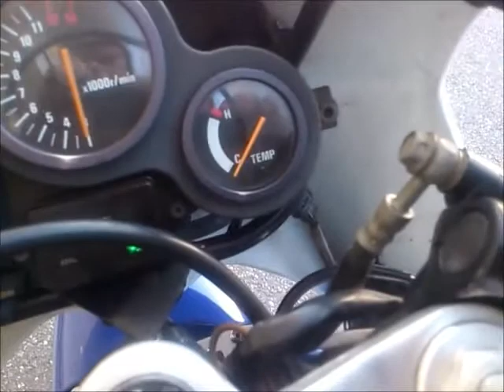Suzuki RGV250Γ VJ21